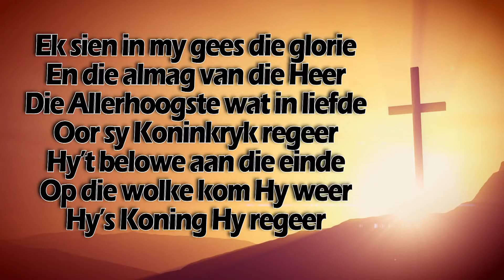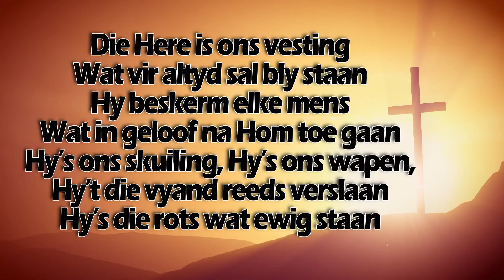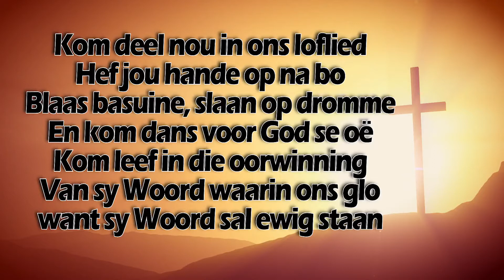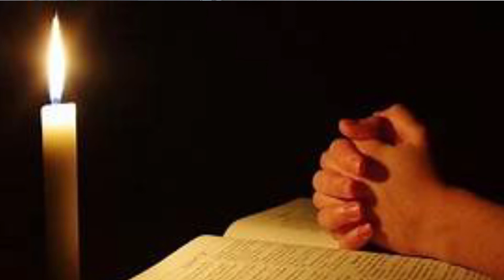Donderdag 20 Mei 2021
Magaliesberg Gesinskerk
Pinkster
Tema: "Push Ups & Z's"
Skriflesing: 1 Korintiërs 6: 19 - 20
Ds Theo Oosthuyzen